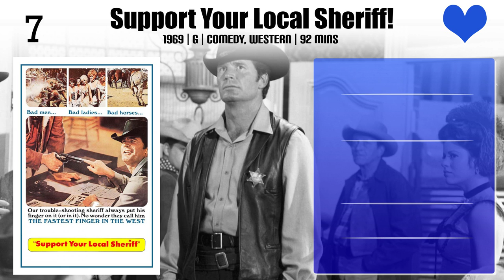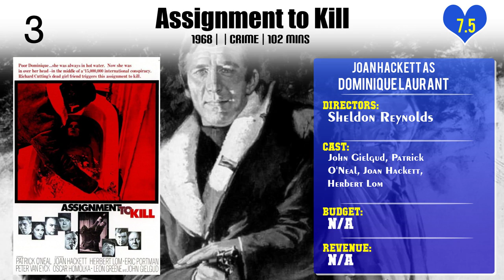Joan Hackett Top 10 Movies | Best 10 Movie of Joan Hackett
Top 10 Movies of Joan Hackett

Find the list of movies by Joan Hackett you can find more information, movie trailers, posters, reviews, youtube links in below link.

4.Support Your Local Sheriff!

Please Comment down your favorite movie of Joan Hackett